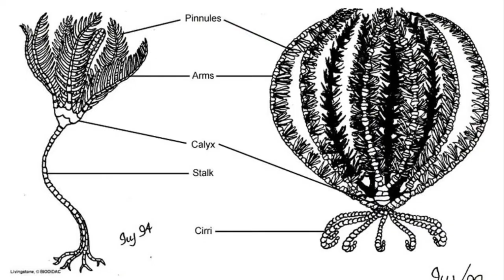FEATHER STARS AND SEA LILIES! CREEPY YET MESMERIZING CRINOIDS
Feather Stars or crinoids are among some of the strangest and coolest sea creatures out there. They fall underneath the phylum echinodermata, which also includes sea stars and urchins.